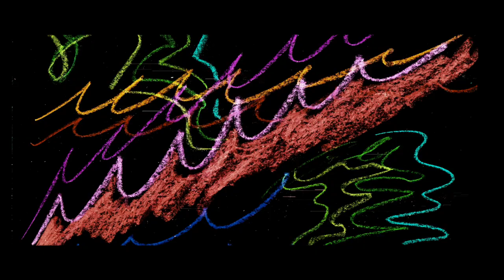EYES OF ZANZIBAR | ZANZIBAR CINEMATIC VIDEO | SOUND DESIGN | SONY A7III | 135MM G MASTER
This video was taken during my trip to Zanzibar. It was really hard thing to do, because locals are not friendly when they see camera. But i did it.
Video and sound design made by me.

Gear:
Sony A7III
Sony 135mm G Master